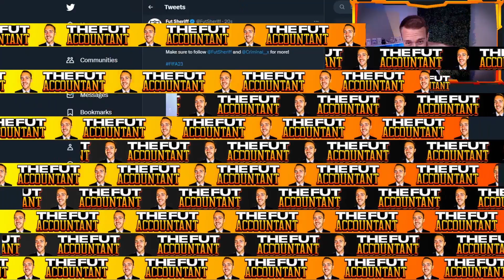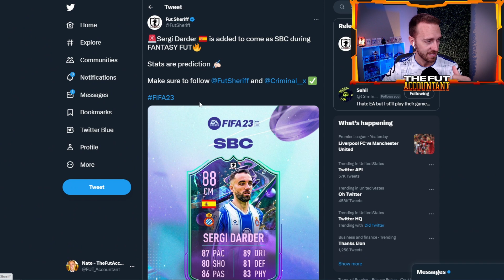MORE Fantasy FUT SBCs!